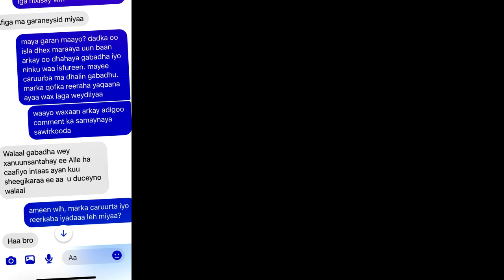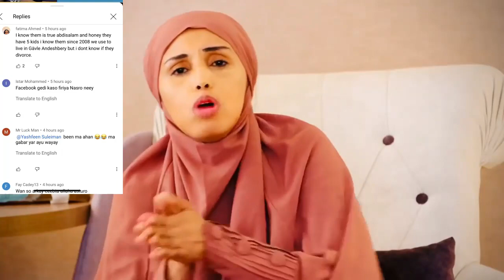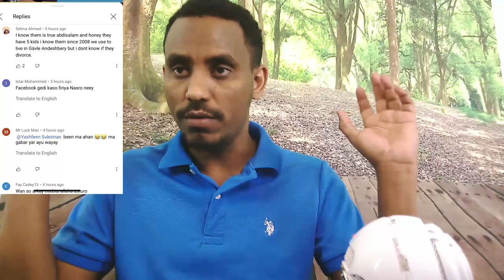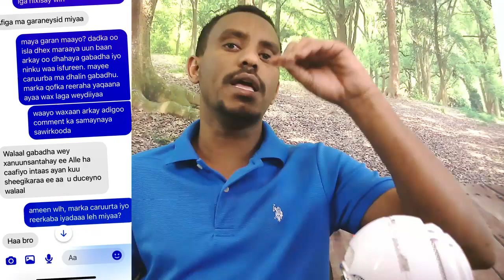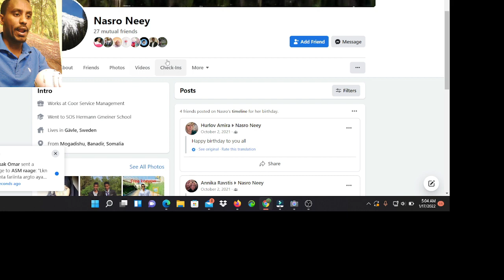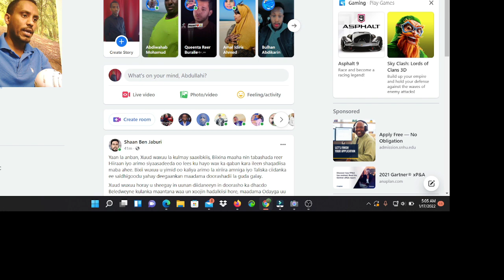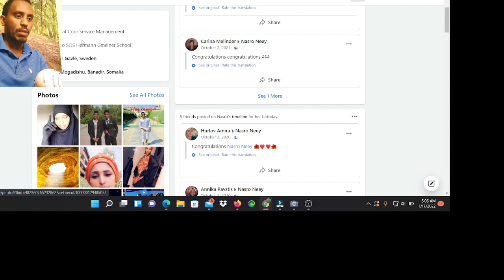WAXAAA CADAATAY IN LA QABO GABADHA UU HAYSTO KAMAAL ABDULL